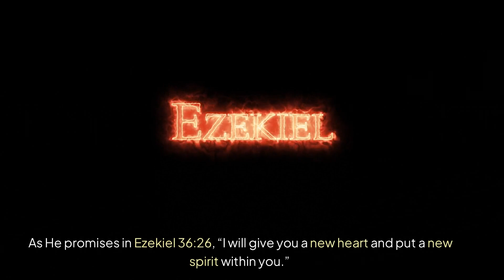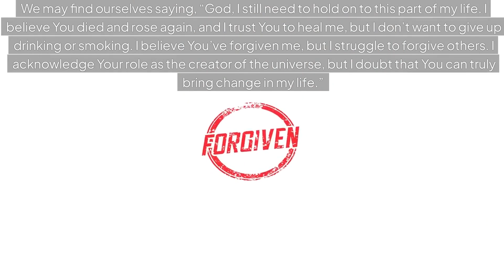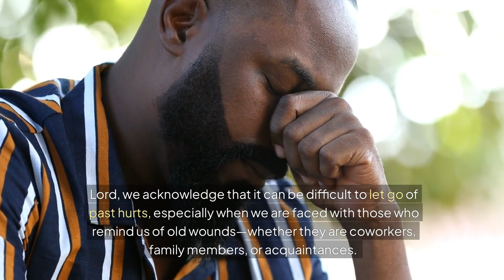From Depravity to Renewal: God’s Promise of Transformation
Recently, I had to purchase a new vehicle. Spending money on constant repairs for my old one didn’t make economic sense. This situation mirrors a deeper spiritual truth: our old nature—with its deceitfulness, depravity, and wickedness—must be replaced by a new nature that God is ready to give us. As He promises in Ezekiel 36:26, “I will give you a new heart and put a new spirit within you.” This promise reflects the significant challenge we face in our spiritual transformation.

It is often much more difficult to change our inner dispositions than it is to update our wardrobe. In fact, it can be nearly impossible to alter our fundamental nature by our own efforts. However, God can facilitate this change. As stated in 2 Corinthians 5:17, “Therefore, if anyone is in Christ, he is a new creation. The old has passed away; behold, the new has come.” God does not simply want to patch us up or fix a few problems; He desires to remake us completely into the likeness of Christ. He wishes to enter our lives and initiate transformation from the inside out. Have you asked Him to do that? He will.

This concept relates to the biblical teaching that “you cannot put new wine into old wineskins” (Matthew 9:17). New wine, which ferments and expands, requires new wineskins. Old wineskins, having lost their elasticity, cannot adapt and will burst if filled with new wine. This illustrates our need to be molded by God into what He desires for us. He wants all of us, not just parts.

We may find ourselves saying, “God, I still need to hold on to this part of my life. I believe You died and rose again, and I trust You to heal me, but I don’t want to give up drinking or smoking. I believe You’ve forgiven me, but I struggle to forgive others. I acknowledge Your role as the creator of the universe, but I doubt that You can truly bring change in my life.” What we are ultimately saying, friends, is that we need to surrender everything to Him.

Father, in the name of Jesus, we come before You now, and we want to express our gratitude for everything You are doing in our lives. Lord, we acknowledge that it can be difficult to let go of past hurts, especially when we are faced with those who remind us of old wounds—whether they are coworkers, family members, or acquaintances. We ask for Your help in forgiving and renewing our minds.

We recognize that in our weakness, You are made strong, so we lean on You and seek Your guidance. We lift up our prayers for various needs and individuals, trusting in Your perfect will. Thank You, Lord, for all that You do for us. In Jesus’ name, we pray, Amen.